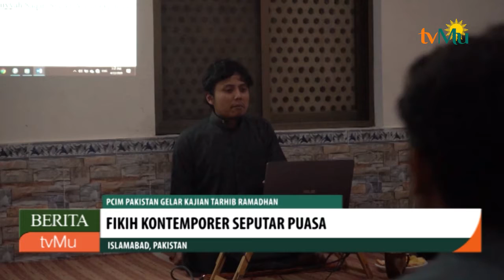Fikih Kontemporer Seputar Puasa